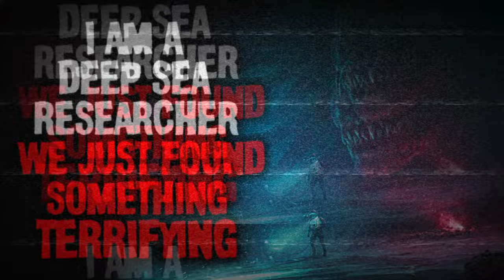"I Am A Deep Sea Researcher, And We've Just Found Something Terrifying" Creepypasta | Scary Story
I am never going in the ocean again...

►Written by:u/zachariusfrost